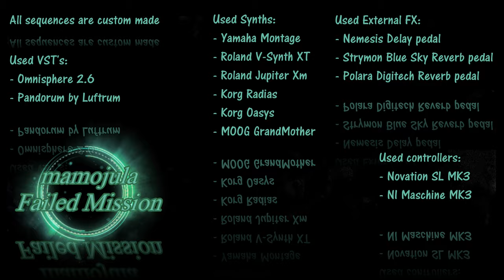Failed Mission - MOOG, HW Synths and Omnisphere - Pandorum by Luftrum (VST)